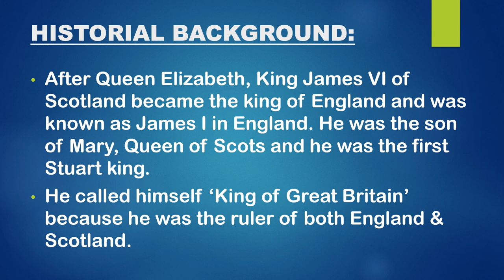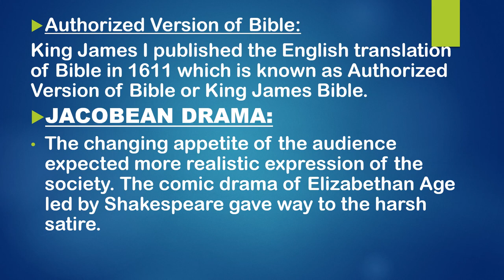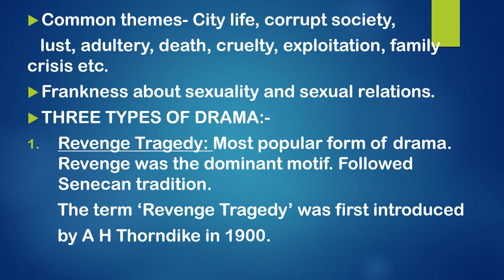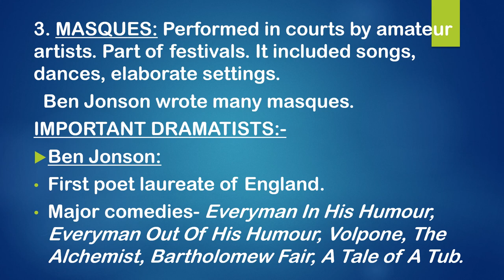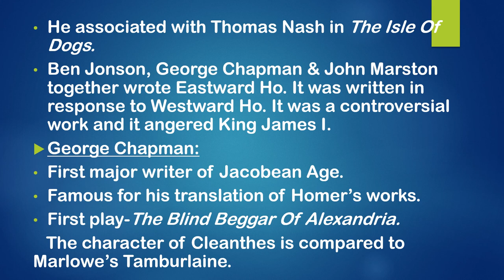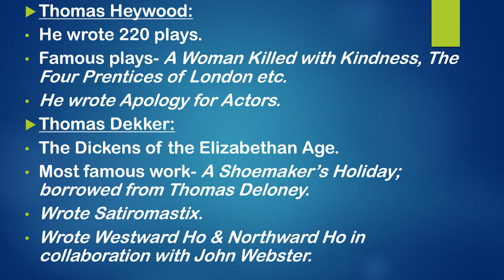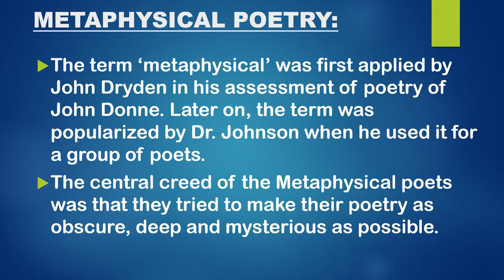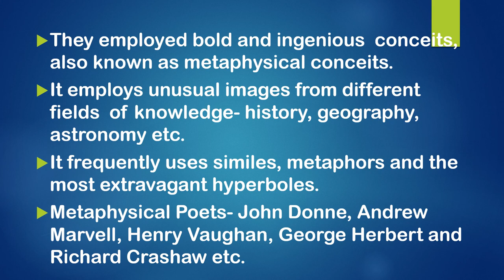JACOBEAN AGE|JACOBEAN DRAMA|METAPHYSICAL POETRY|HISTORY OF ENGLISH LITERATURE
In this video,I have discussed historical background of Jacobean age, Jacobean drama ,its features and important dramatists and I have also discussed metaphysical poetry and the famous poets like John Donne and others.

Some other videos of my channel-